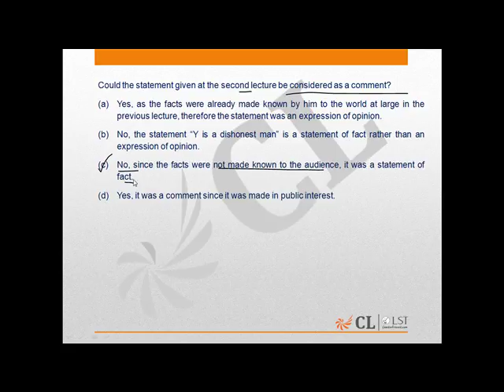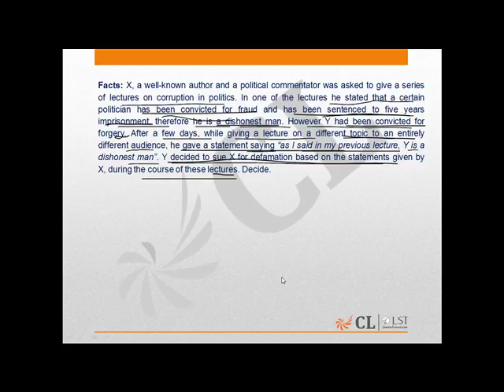Additional Practice Mock NLUM 1 Question number 130